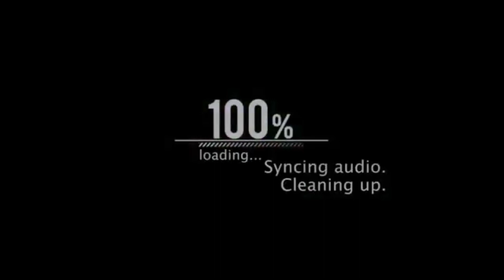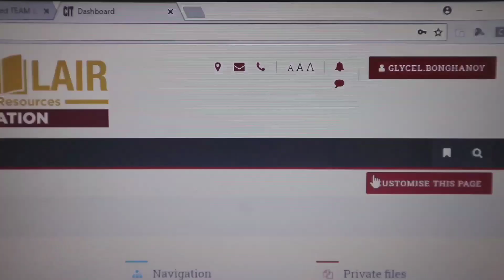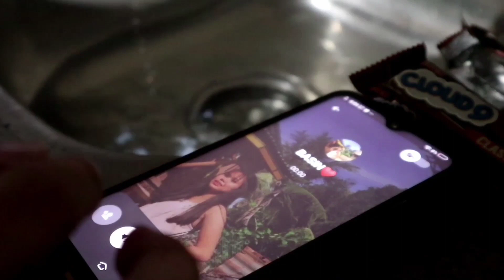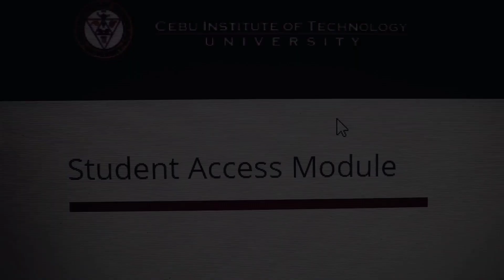ONLINE CLASS| Stress Eating short film | ALTRUISM | Glycel Bonghanoy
A short film about emotional eating.

Emotional eating is eating as a way to suppress or soothe negative emotions, such as stress, anger, fear, boredom, sadness and loneliness. Major life events or, more commonly, the hassles of daily life can trigger negative emotions that lead to emotional eating and disrupt your weight-loss efforts.

Cast :

Gulle, Christian
Idul, John Christian
Bonghanoy, Glycel
Cabellon, Gavine
Candar, Mae Angel
Cañete , Abby
Cuevas, Patricia Mae
Dupit, Darvie Jane

Co, Ayesha Anna Mae
Bercero , Skye Kelsey

Editor:

Lovely Mae Desamparado
 Yours Truly ❣️